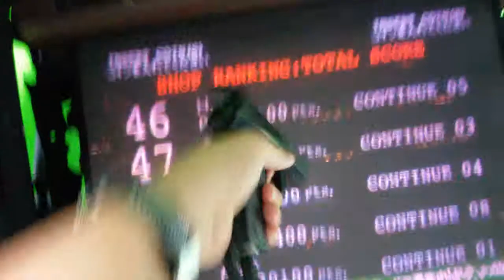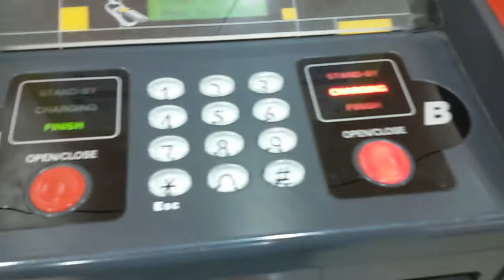跟朋友去Aeon 2(3+)